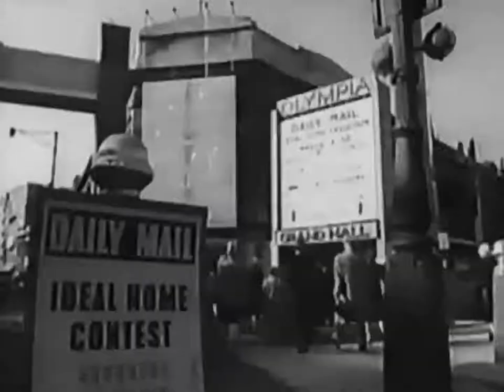1959: Persil' Washes Even Whiter [Ideal Home Exhibition]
Title: Ideal Home Exhibition
Brand: Persil
Advertiser/Client: Lever
Agency: -
Media: TV Advert
Featuring: -
Guest Appearance: -
Voice Over: -
Year: 1959
Location: -
Country: UK
Washing Machine: Hotpoint/Parnall/Servis
Model: -
Slogan: Persil Washes Whiter. Persil.

(Repost: Originally uploaded on The Laundry Lab, November 2011)